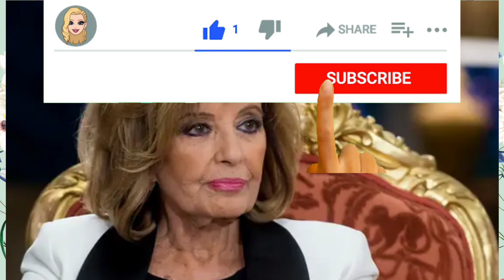Salen a subasta los muebles de María Teresa Campos: día, precios y número de lotes